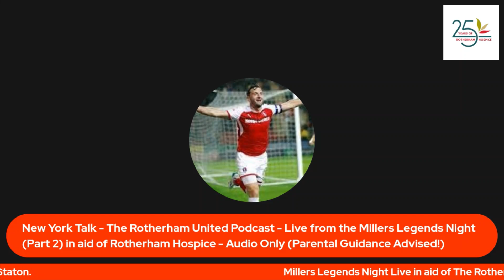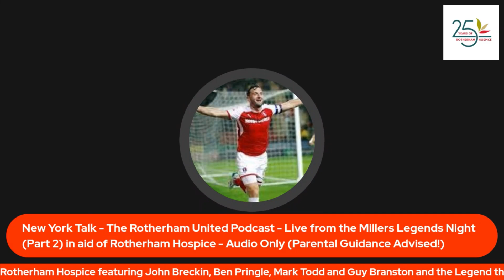Legends Q & A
We have all the questions and answers from The Legends night organized to raise funds for Rotherham Hospice.

Thanks to Kev Johnson for organizing and to the legends Ben Pringle, Guy Branston, Mark Todd, John Breckin & Ronnie Moore